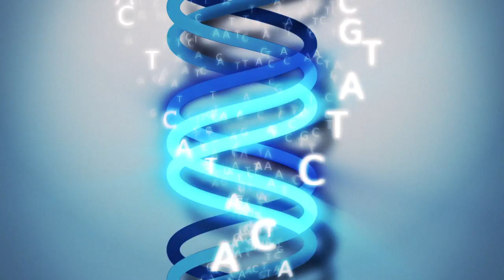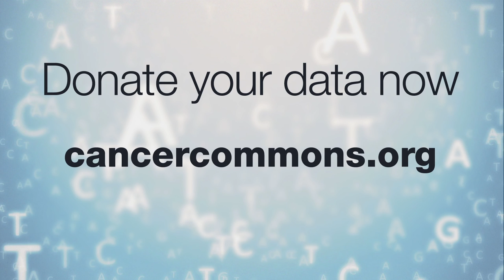Neil Schiffman - Donate Your Data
"It is incumbent upon us that we give information...for all of us."

Neil Schiffman
Athlete, Business Owner, and Cancer Fighter

In a recent interview with Cancer Commons' Ryan Hoerger, Neil Schiffman provides more details about his participation in clinical trials and encourages others not to be afraid of enrolling in clinical trials.

Transcript:

"Hi, my name is Neil.

In April, 2011, I started a cough. And the cough didn't stop. After a couple of weeks, I decided I'd better see my doctor. He told me that, even though I'd been healthy my whole life, had not been a smoker, or had not been exposed to any type of chemicals that I was aware of, that I had lung cancer.

Within a few days, I saw an oncologist. He told me that the best thing I could do was to have a biopsy so we could make a real determination of what I had, and the direction that needed to be taken as far as any therapies. The results came in and yes, indeed, I did have stage four non-small cell lung cancer [NSCLC]. And even more than that, I had a mutation that approximately fifteen percent of the people [with NSCLC] have; it's called the EGFR mutation.

Having the EGFR mutation and the biopsy that was done led me to have a treatment of a drug that had been on the market for four or five years, that had gone through the clinical trials and was exactly appropriate for someone who had this type of mutation. This targeted drug, Tarceva, was something that was prescribed to me and I was on for approximately thirteen months.

Cancer's very smart. It figures out how to get around anything you try to do—to wear the drug out, to get rid of it from the body. And sure enough, after the thirteen months, I started to progress, started to have some of the same symptoms, so it was time to try something else.

It was decided that another biopsy was needed to see if we could identify what type of mutation the original cancer had gone to. It turned out there was a clinical trial which I currently now have been on for the last three and a half weeks, which now subdivides that particular EGFR mutation. So now I've gone from having lung cancer, to the fifteen percent of the people who have an EGFR mutation, and of that fifteen percent, to the approximately fifty percent of those people who have the T790M.

So I've been on that clinical trial for just over three weeks, and within the first two days, it started to help. So I have hope that this is a drug that now is getting closer to targeting exactly what I have.

Having a biopsy [for molecular testing to identify particular mutations] allows the doctor to hone in more on you as an individual. It's my hope that the trial that I'm on, that research that's being done, that additional tissue samples that will be taken from me and many other people, will allow the treatment to really be individualized so that the treatments that you get is absolutely the correct one for you, and what I take is the correct one for me. But it really is incumbent upon us that we put ourselves out there, that we make ourselves available for the different trials, that we give information, as much as we possibly can, so that we're able to overcome this disease, for me, for you, and for all of us."